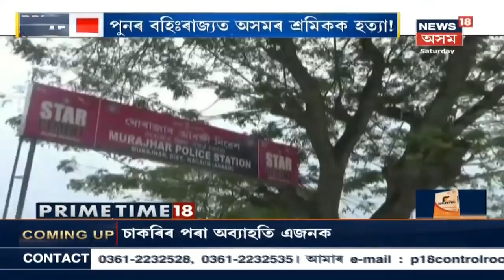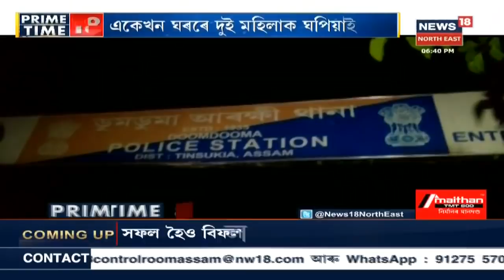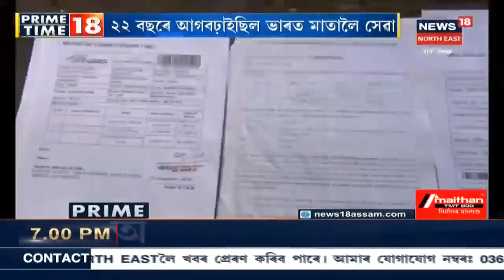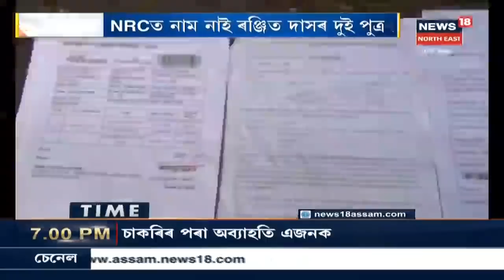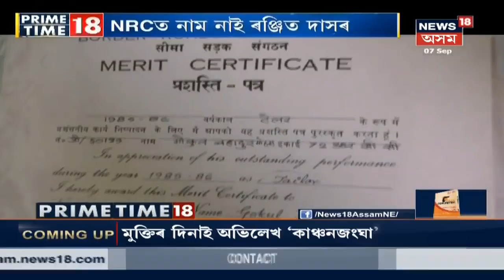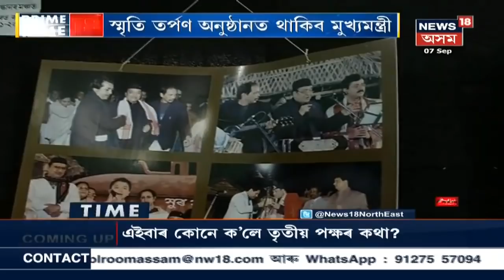Prime Time 18 | Prime Headlines Of The Day | 8 September 2019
Watch Prime Time 18 for all the prime headlines of the day @News18 Assam Northeast

Watch News18 Assam Northeast live for live updates from Assam, Arunachal Pradesh, Tripura, Manipur, Meghalaya, Mizoram, Nagaland.